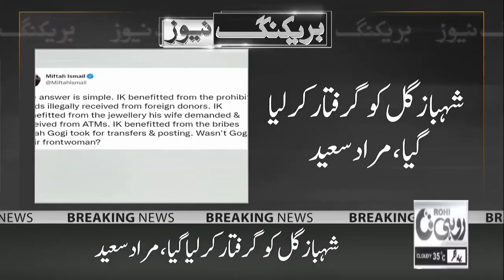Breaking News | Shahbaz Gill Arrested